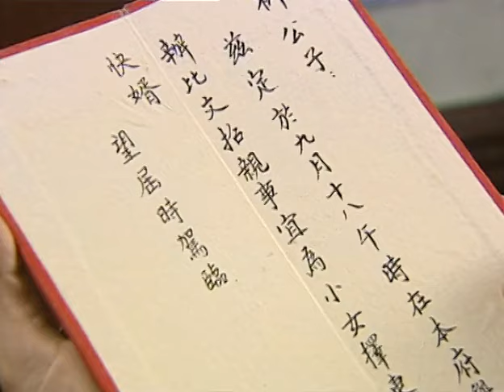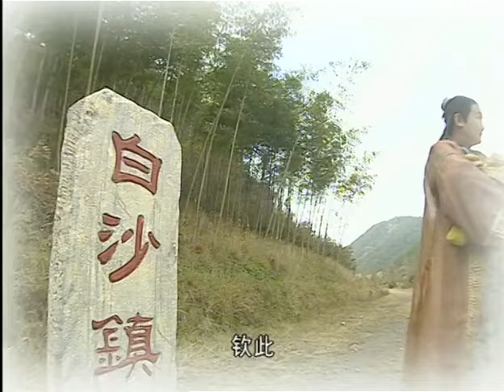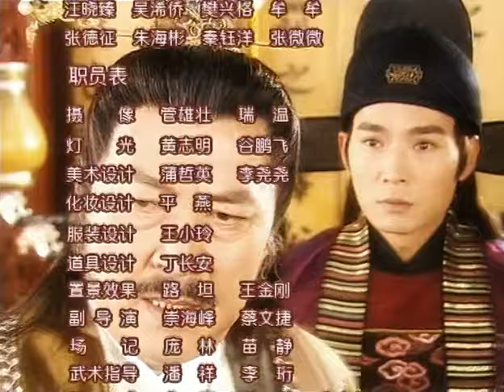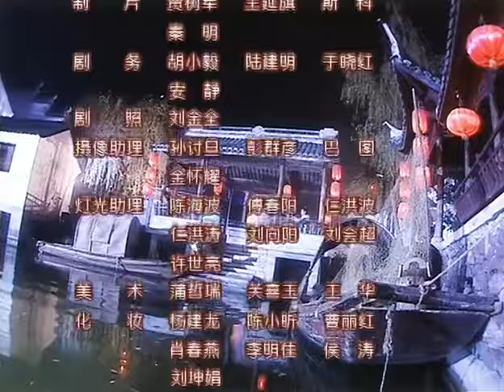EngSub《霸道花魁又包養美男》劉亦菲 天下第一美艷花魁，霸道彪悍無人敢娶，廣招天下美男，敢和公主搶男人EP06#陈好#严屹宽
/ @PopularCDrama 《霸道花魁又包養美男》/《Wife of the Gambling King》
主演：焦恩俊、陈好、丁子峻、薛佳凝、梁天、常铖
集美貌、文才、歌藝於一身的杜家二小姐月紅姑娘夢想嫁給一個狀元郎，但她有正義感且講情義，在醉香坊頭牌離開後，受人之邀於醉香坊表演，結果她的美貌與才藝震動四方，一時間，天下風流才子無不趨之若鶩，爭相拜倒在月紅之石榴裙下，怎奈月紅非狀元之才不嫁，眼界之高，令天下男人肝腸寸斷。
擁有狀元之才的風流才子柳士傑琴棋書畫、詩詞歌賦乃至三教九流無一不精，惹得方圓百裏的姑娘們為之心猿意馬，身前身後美女相隨無數。偏偏士傑心高氣傲，一不屑進京趕考，二不娶庸脂俗粉。一心過著逍遙自在的田園生活。於是方圓百裏的姑娘為拴住士傑之心，可謂煞費苦心。
杜月紅與柳士傑，不但性格不合，更誌向相背。遇在一起，有如天雷碰地火，偏偏老天讓二人屢屢相遇相碰，於是有杜月紅三打柳士傑，柳士傑五氣杜月紅。在相互殘殺中，二人惺惺相惜，不久，柳士傑中了月紅圈套，倒插門嫁進了杜府成為月紅的夫婿，為了讓士傑趕考，杜月紅不惜用上古今十大酷刑。威逼士傑忘記田園生活，她幫士傑洗腦，逼士傑讀書，斬斷士傑與外界的一切關聯，士傑的噩夢開始啦！Miss Du Yuehong, with her beauty, talent, and singing skills, dreams of marrying a top scholar. However, she possesses a strong sense of justice and values loyalty. After leaving the renowned establishment of Drunken Fragrance Pavilion, she is invited to perform there. Her beauty and talent captivate everyone, and she becomes the center of attention. Countless talented men from all over the world vie for her affection, but Miss Du Yuehong, with her high standards and aspirations, refuses to marry anyone who is not a top scholar, breaking the hearts of men far and wide.

Liu Shijie, a talented and charismatic scholar skilled in music, chess, calligraphy, painting, poetry, and literature, attracts the attention and admiration of countless ladies within a hundred miles. However, Liu Shijie, being proud and arrogant, dismisses the idea of taking the imperial examination and refuses to marry anyone he deems ordinary. He lives a carefree life in the countryside, surrounded by admirers.

Despite their mismatched personalities and conflicting ambitions, Du Yuehong and Liu Shijie frequently encounter each other, sparking fiery clashes like thunder and fire. Fate seems to bring them together time and time again. Du Yuehong tries to win Liu Shijie's heart through various methods, but he remains unyielding. The ladies within a hundred miles go to great lengths to capture Liu Shijie's heart, but their efforts are in vain.

Eventually, Du Yuehong succeeds in trapping Liu Shijie. He falls into her trap and becomes her husband in the Du family. In order to push Liu Shijie to take the imperial examination, Du Yuehong resorts to using ancient and modern torture methods. She forces him to forget his idyllic life, brainwashes him, and compels him to study, cutting off all his ties with the outside world. Liu Shijie's nightmare begins!